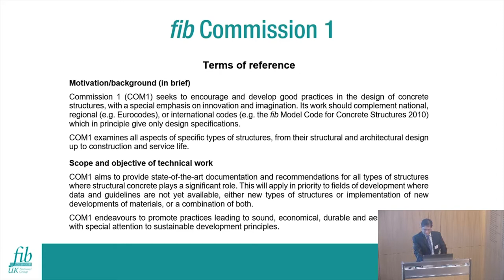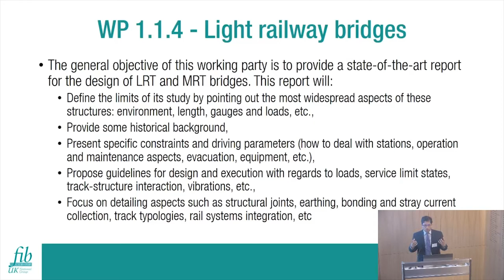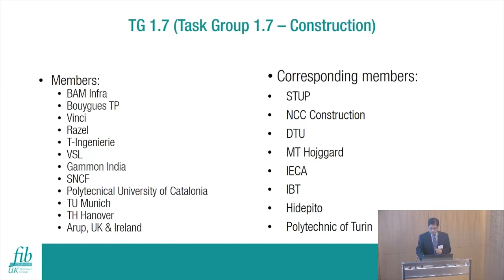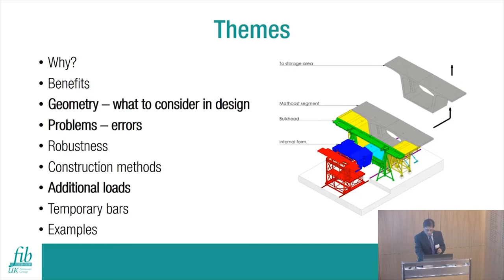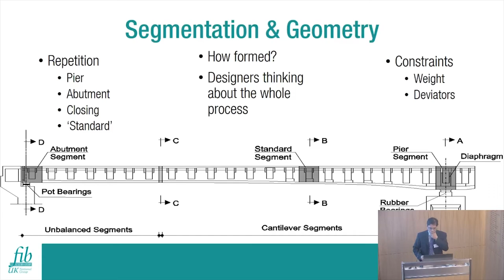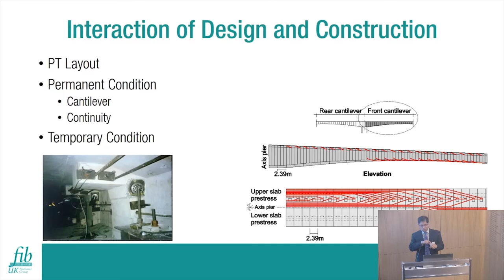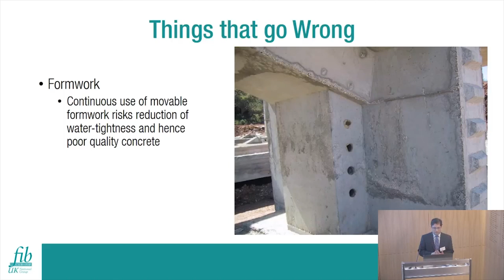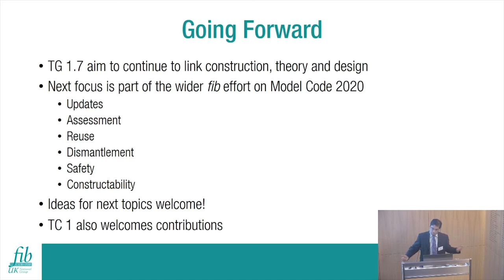fib: What's happening with Precast segmental bridges? (Commission 1)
Precast segmental bridges (Commission 1) ​Gopal Srinivasan BEng ACGI PhD FICE FCIArb FIED CEng

What’s happening? is organised by the UK Group of fib (The International Federation for Structural Concrete). This event will provide an overview of the ongoing work of three fib commissions that instigate research on structural concrete and publish industry guidance that goes beyond what established codes can offer.